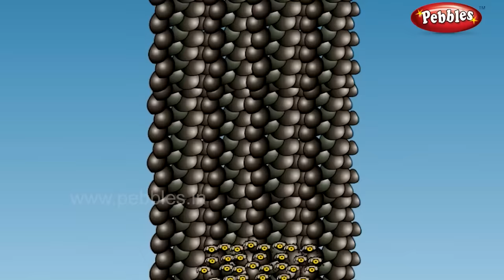Ramayanam in Telugu | రామాయణం తెలుగు లో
Ramayana is one of the two major Sanskrit epics of ancient India, the other being the Mahābhārata. Along with the Mahābhārata, it forms the Hindu Itihasa. The epic, traditionally ascribed to the Maharishi Valmiki, narrates the life of Rama, the legendary prince of the Kosala Kingdom.

పురాతన భారతదేశంలోని రెండు ప్రధాన సంస్కృత ఇతిహాసాలలో రామాయణం ఒకటి, మరొకటి మహాభారతం. మహాభారతంతో పాటు, ఇది హిందూ ఇతిహాసను ఏర్పరుస్తుంది. సాంప్రదాయకంగా మహర్షి వాల్మీకి ఆపాదించబడిన ఇతిహాసం, కోసల సామ్రాజ్యం యొక్క పురాణ యువరాజు రాముడి జీవితాన్ని వివరిస్తుంది.